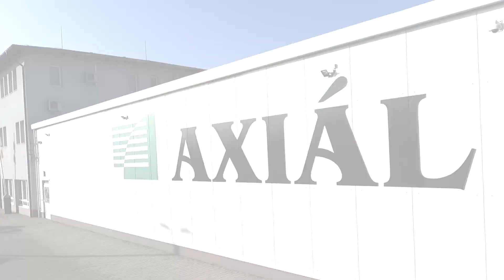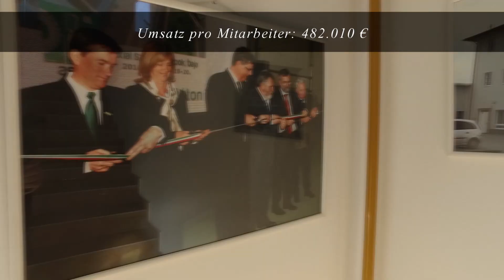Axiál Kft. vom Standort Üllő - Nationensieger Ungarn [AGRARTECHNIK Service Award 2017]